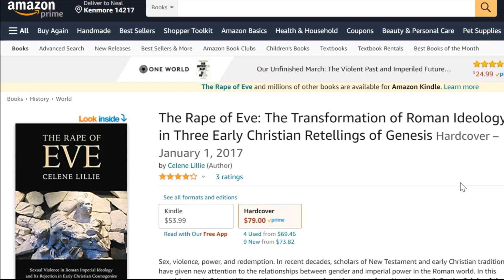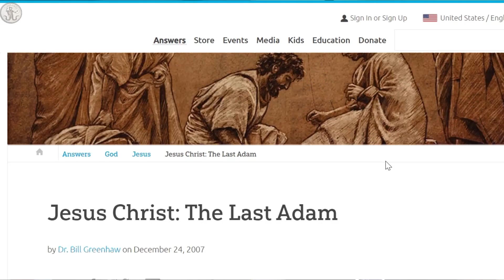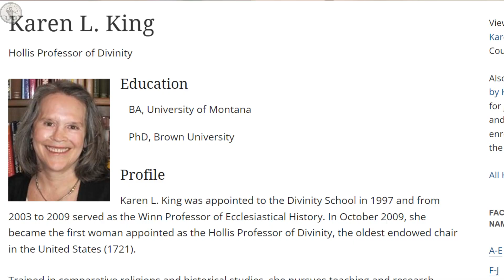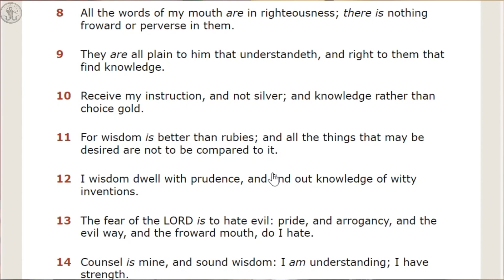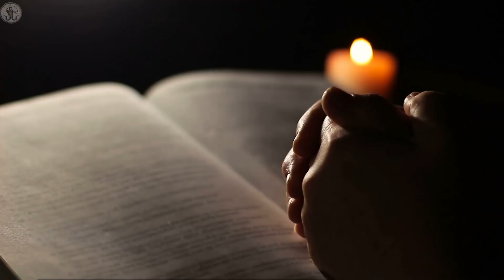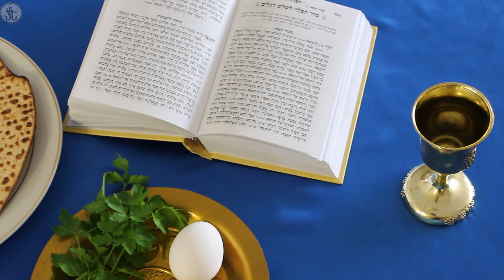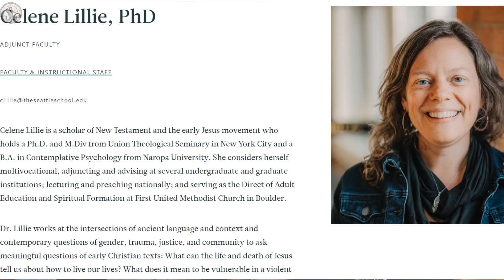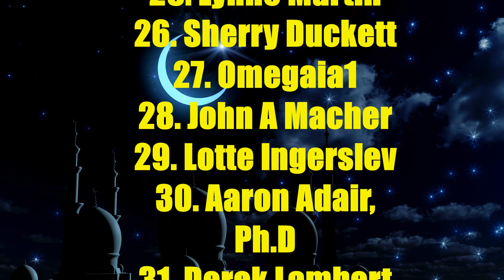Sophia Incarnate: Was Eve the 1st Savior? | Celene Lillie, Ph.D